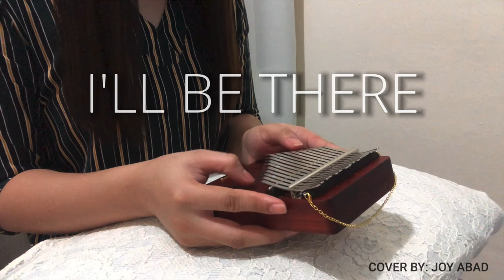MARTIN NIEVERA | I'LL BE THERE (A Father's Day Tribute) | KALIMBA COVER with TABS | JOY ABAD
Arranged by: Joy Abad
Played by: Joy Abad

"The just man walketh in his integrity: his children are blessed after him."
Proverbs 20:7

Because Father's day is right around the corner, here's a song I want to dedicate to my papa. ♥️
Happy Father's Day, papa! I will always be your little girl who laughs at your corny jokes, and will listen to what you say. (though most of the time, diko nasusunod 🤣🤣)
Miss you! Thank you so much, my forever hero! 😘

"A daughter may outgrow your lap, but she will never outgrow your heart." 😊

Happy Father's day to all papa, tatay, tatang, daddy, erpats, all over the world! 😊

Thank you so much for your continuous love and support! :-) ♥️

Love,
Joy